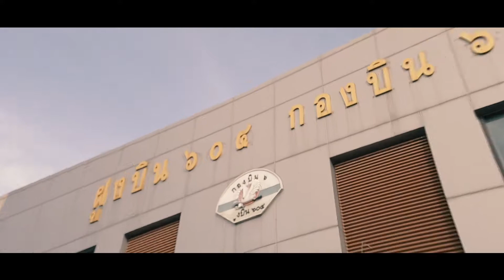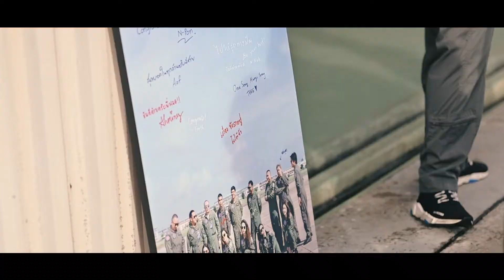Sunny05Solo Narit Kitcharoenka กองบิน 604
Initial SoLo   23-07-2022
บินเดี่ยวครั้งแรก ในการฝึกบินSunny76

อันดับแรก ต้องขอขอบพระคุณครูการบิน

ครูต้น-สรานุวัฒน์ ที่อบรมสั่งสอนจนบินได้

สุภาษิตกล่าวไว้ว่า สอนสั่งหนึ่งวันเป็นศิษย์อาจารย์กันชั่วชีวิต ยินดีมากๆที่ได้เป็นศิษย์ครูต้นครับ

อันดับต่อมา ขอบคุณครูการบินในฝูงและเพื่อนๆ Sunny76 ทุกท่าน ดีใจมากที่ทุกท่านมาร่วมเป็นกำลังใจให้ เป็นเกียรติที่ได้บินร่วมกันกับทุกคนนะครับ

สุดท้ายนี้ นกที่บินได้คือนกที่มั่นใจในปีกของตัวเอง ภาคภูมิใจกับความสำเร็จก้าวเล็กๆนี้

Once Sunny Always Sunny ✈️❤️👍🎉

Photographer : เป็นเอก วาดภาพด้วยแสง

Line : ptnv1100

กองทัพอากาศไทย กองบิน 604 ฝูงบิน 604 กองบิน6 กองทัพอากาศ ดอนเมือง Sunny604